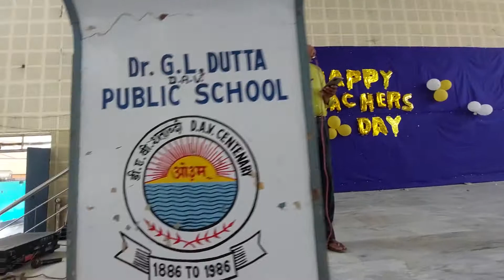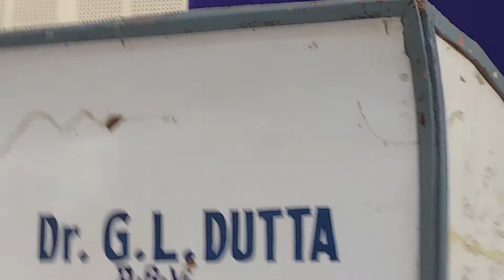Teachers Day Celebration| Manoj Shastri Sir